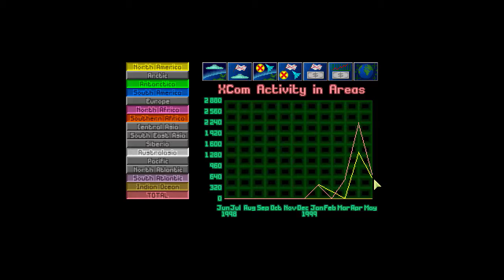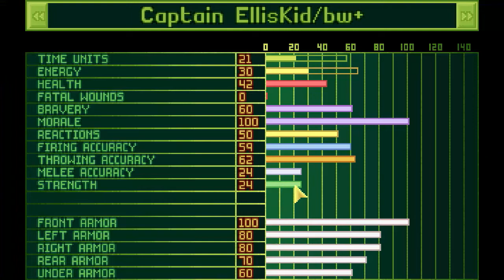Let's Play OpenXcom: Up Close and Personal! Ep #34: Psi Secrets!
Let's Play OpenXcom (Up Close and Personal) is challenging series based on the notion that long guns are bad. Only pistols, grenades, and melee are allowed!  Built on  OpenXcom Version 1.0, this LP has a few custom made mods as well as some from the community.  Join the fun as we get into this classic remake!

In this episode we head to to Canada and deal with an incursion.

Battle on the Breachmaker

Terror From The Deep
Theora's Hack

Hyper Dimensional Bastard Squid
Dark Beasts

Future Brain - 2012
Carolco

The Pirates of Elmia - 2007

Daemmerung (Into the Dusk)